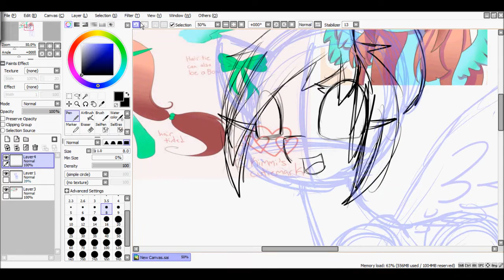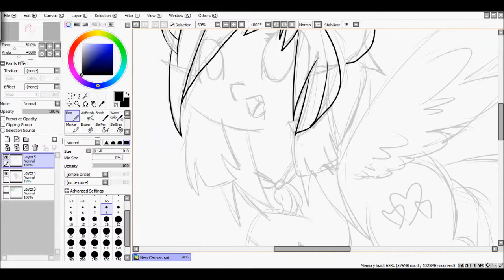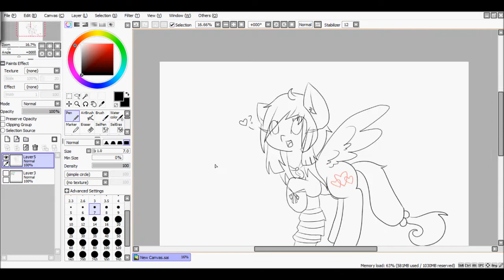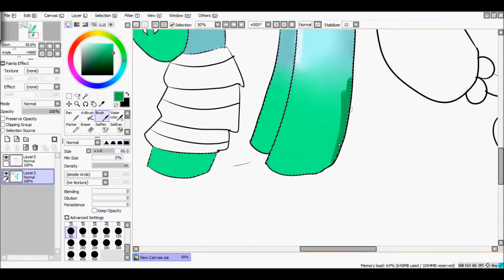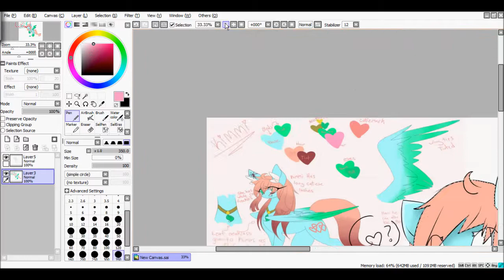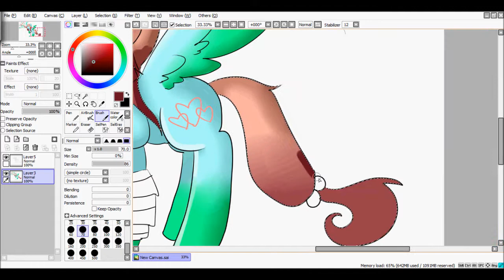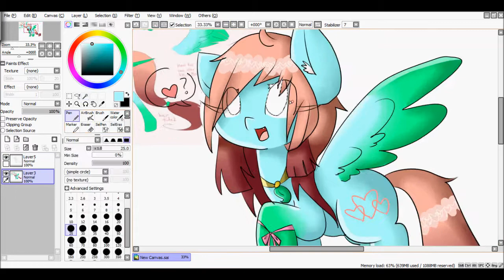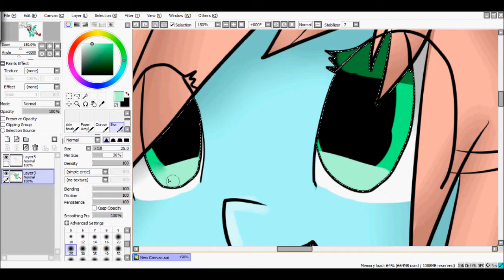speedpaint | kimmi (geekybluepony)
For geekybluepony
you really inspire me!!!
also, kimmi is ADORABLE
songs: bullet train, bruises, and D.A.N.C.E
CARACTER AND MUSIC ARE NOT MINE.
and aslo go and sub to geekybluepony he's awsome :D
also, if you want me to draw you something just comment then we can work things out :3